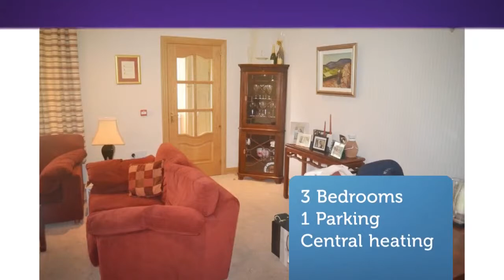House to rent in Cork, Douglas, €1,300 / monthly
3 Bedrooms
1 Parking
Central heating

Cork, Douglas, Ireland
This Modern Three Bed Apartment

in immaculate...